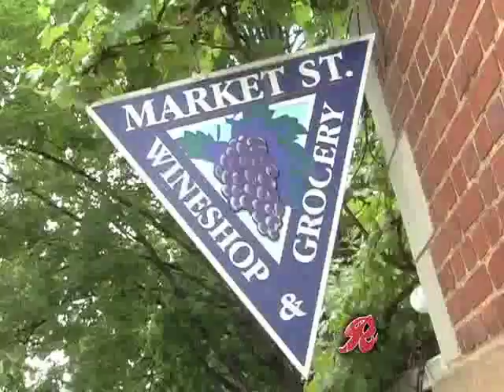Streetwalking: NASCAR Wine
NASCAR and fine wine... two great tastes that go great together.  If you ever wondered what wine to pair with stock car racing, here's your chance to find out.